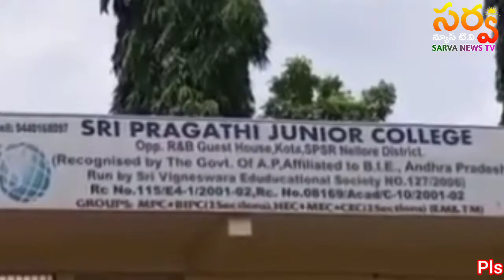SANMANAM program in Pragathi College , Kota